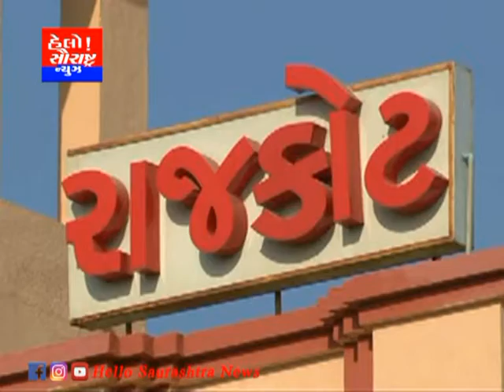રાજકોટ પોરબંદર જેતલસર ટ્રેન ફરી શરૂ થતાં લોકોમાં આનંદ